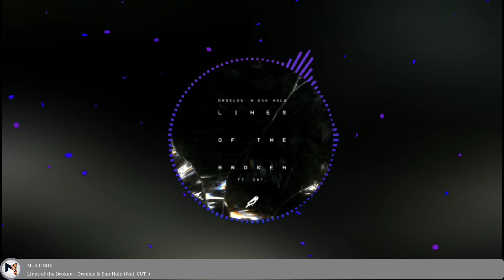Lines of the Broken - Droeloe & San Holo (feat. CUT_)